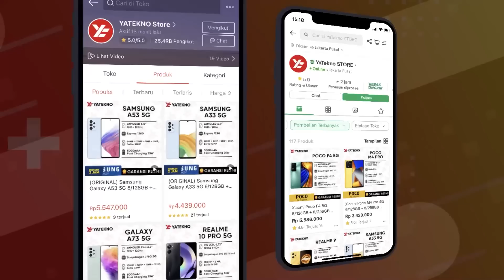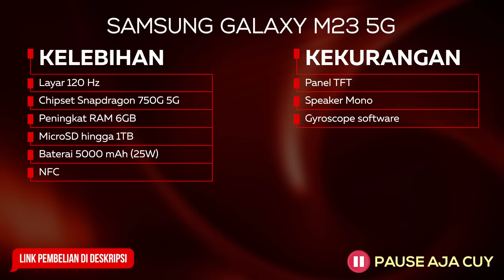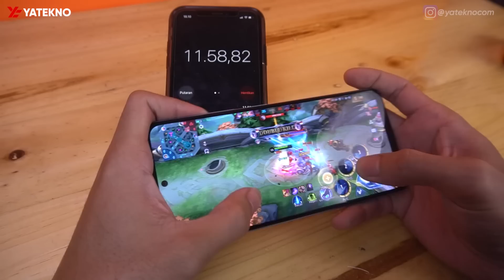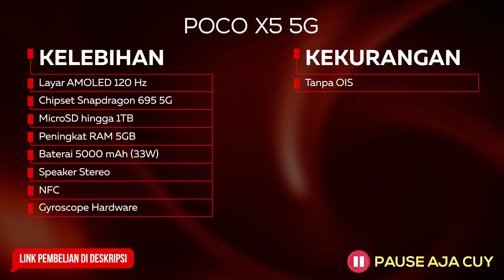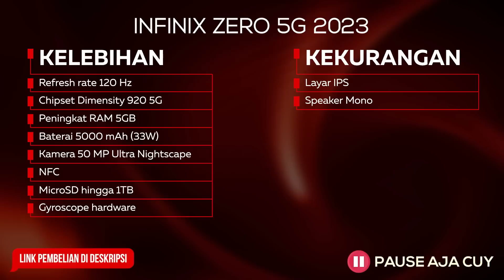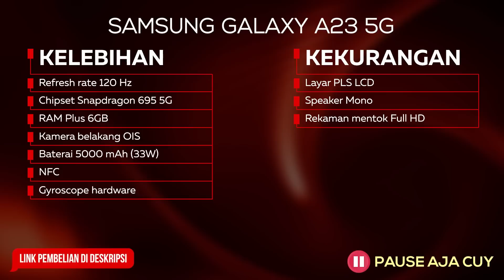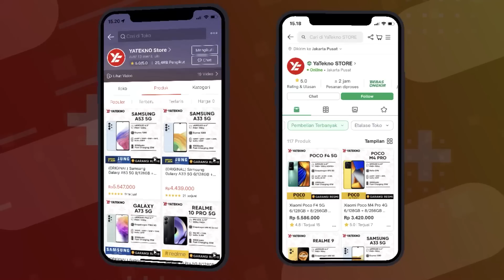LAGI BOOMING! 5 HP 3 JUTAAN YANG LARIS DI TOKO ONLINE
Rekomendasi HP Harga 3 Jutaan Terlaris & Terbaik Tahun 2023